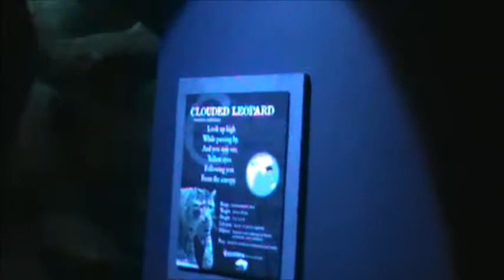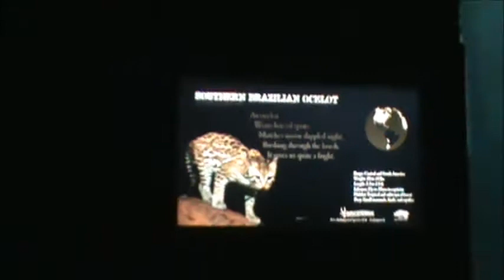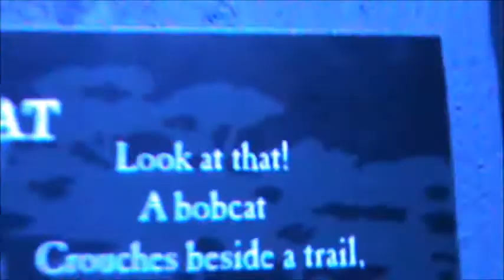Cincinnati Zoo- Mantees and Birds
@ The Zoo